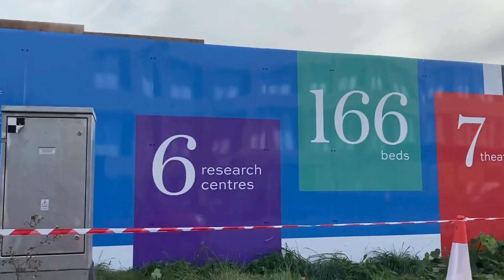Cambridge Children's Hospital hoardings go up!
An 80 metre stretch of hoardings is now up along our site opposite the Rosie Hospital on the Cambridge Biomedical Campus. Thank you to all the children and young people who lent their images to this milestone.